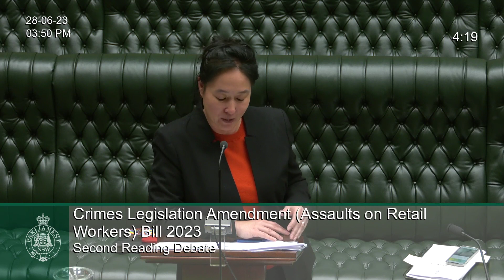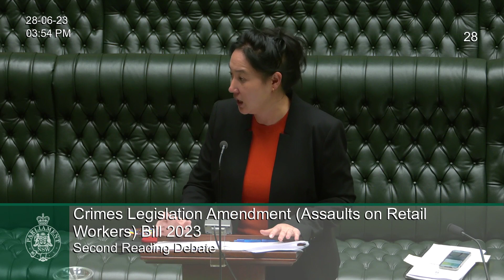Jenny Leong MP on the Assault on Retail Workers Bill